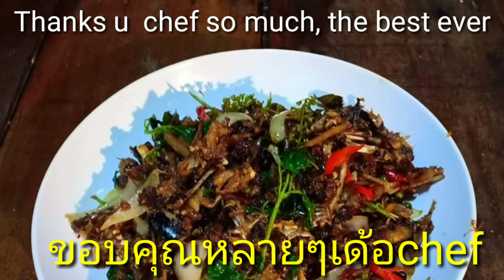Father of master chef is him (Chefเก่ง)ของเราคืนนี้ครับ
The best pad pet kob ever everyone come and try.(ผัดเผ็ดกบอร่อยที่สุดในโลก (Chef เก่ง) ของเรา